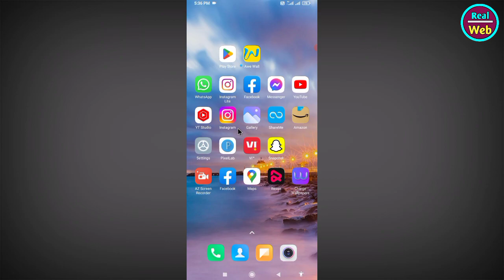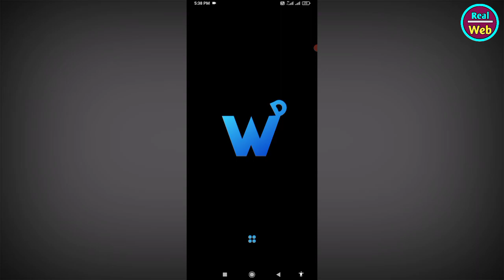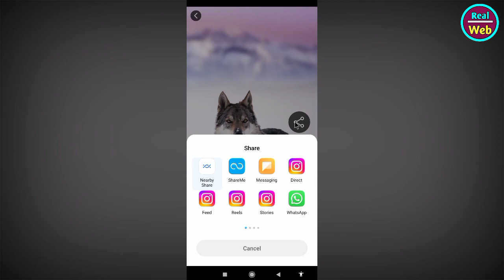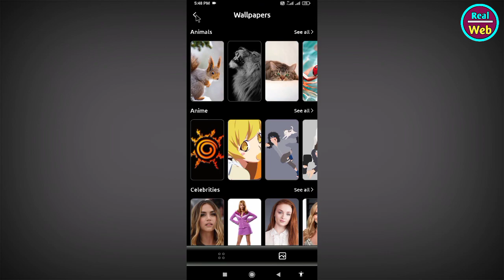AWE 4k Wallpapers App Kaise Use Kare || How To Use AWE 4k Wallpapers App